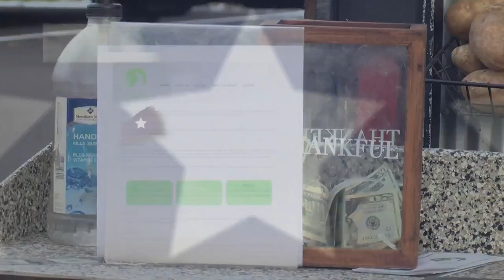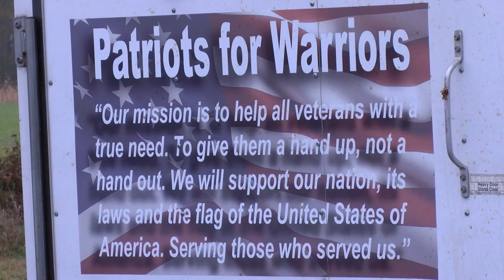STILL SERVING: Lonny Huebner, Patriots for Warriors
Lonny Huebner is at the heart of the organization. He serves as the president and helped co-found it years ago.